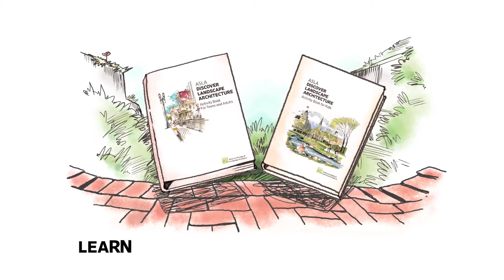Discover Landscape Architecture Activity Books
The ASLA Discover Landscape Architecture Activity Books are for anyone interested in landscape architecture, architecture, planning, and engineering, and for those who like to draw, doodle, and be inspired.